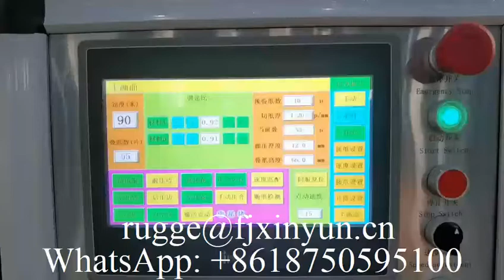Automatic V fold box drawing facial tissue paper making machine production line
XY-GU-A-A Automatic V fold box drawing facial tissue paper making machine production line